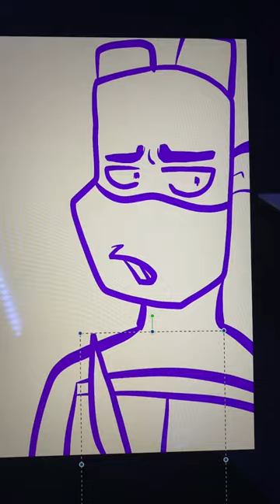First of all HOW DARE YOU